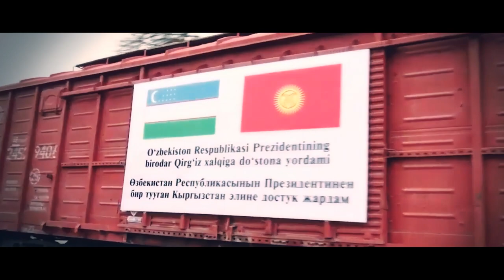Хурсанд Гуфронов Худовандо Балоро дур бигардон Khursand Gufronov Khudovando Baloro dur bigardon 2020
Ба канали мо обуна шавед!!!